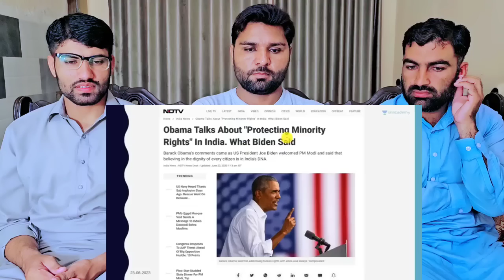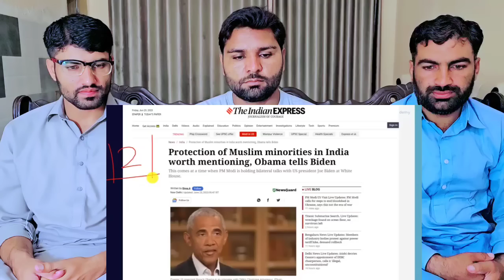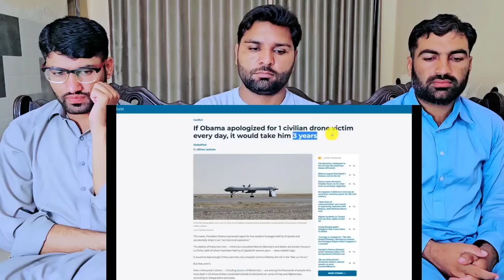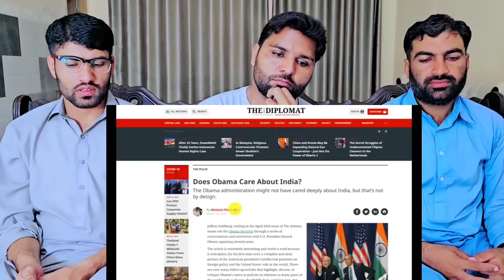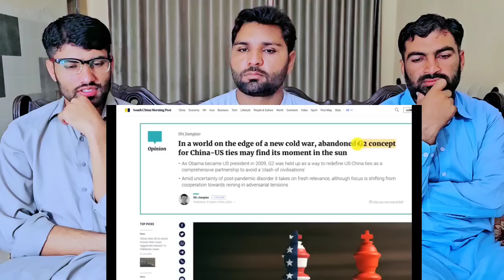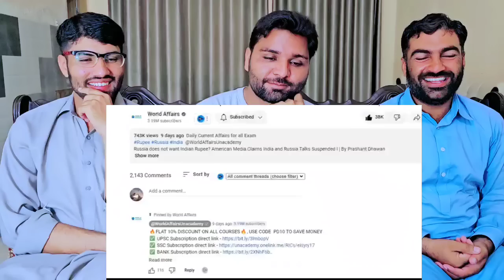Obama Warns that India could Pull Apart Issue of Muslimminority| PAKISTAN REACTION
Credit .